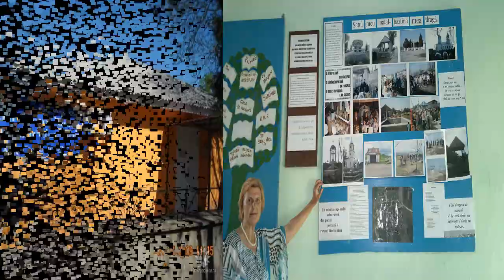Satul meu natal Casunca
Temă pe acasă